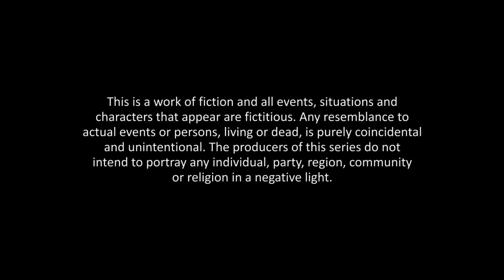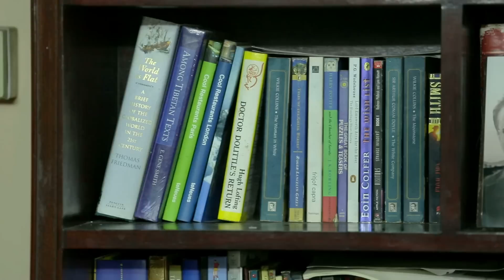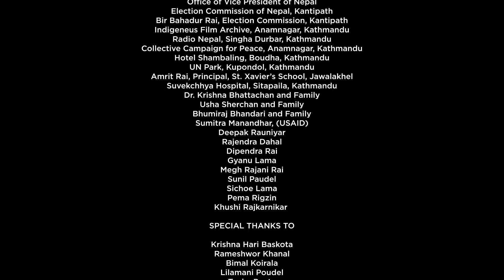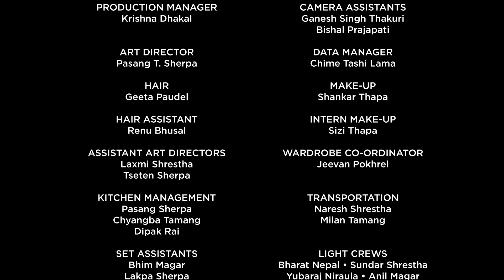Singha Durbar - Episode 03 (With Subtitles)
Singha Durbar is a 13-episode television drama series portraying collaborative leadership and good governance. The show tells the story of the inner-workings of the seemingly impenetrable central government of Nepal, humanizing the country’s politicians and creating role models for an inclusive, transparent and collaborative leadership style. Singha Durbar TV series is using the power of drama to create in its audience a sense of possibility that their government leaders could serve the whole country rather than their narrow political interests.

The TV series is funded by USAID and is produced by Search for Common Ground Nepal, along with production partner Mila Productions.

Errata:
Lead Writer - Abinash Bikram Shah
Script Writer for this Episode - Sampada Malla